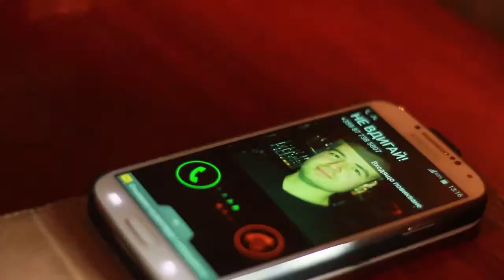Bogdana Petrova - BULGARIA